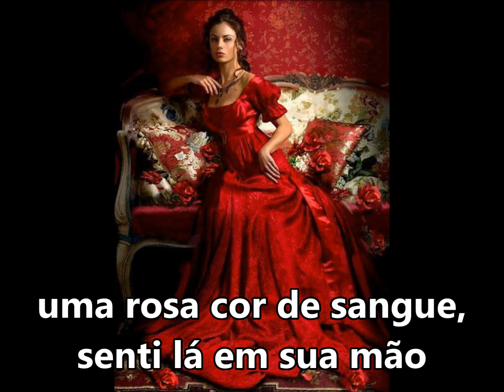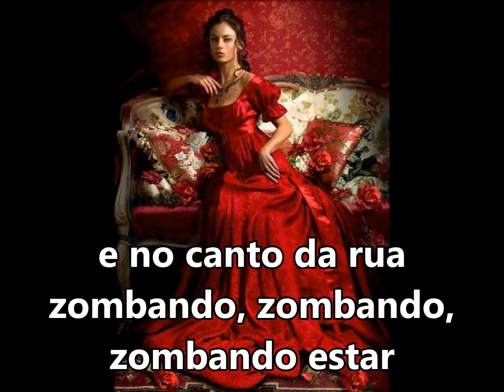Rainha do cruzeiro "Moça bonita" SUBTITULADO Y CON LETRA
UMA ROSA COR DE SANGE
SENTI LÁ EM SUA MAO
UM SORRISO QUE NAS SOMBRAS
NAO DIZ NEM SIM, NEM NAO
PÓE NA BOCA A CIGARRILHA
E VAI SE ACENDE OLHAR
E CONHECE O BEM EO MAL
E QUEM QUISER AMAR
DE VERMELHO E NEGRO
VESTIDO A NOITE UM MISTÉRIO TRAZ
DE COLAR DE COR DE BRINCO DOURADO
A PROMESSA FAZ
SE É PRECISO IR VOCÊ PODE IR
PEÇA O QUE QUISER
MAIS CUIDADO AMIGO ELA É BONITA
ELA É MULHER
E NO CANTO DA RUA
ZOMBANDO, ZOMBANDO
ZOMBANDO ESTAR
ELA É MOÇA BONITA GIRANDO
GIRANDO, GIRANDO LÁ
OI GIRANDO LÁROYÊ
OI GIRANDO LÁROYÊ (BIS)